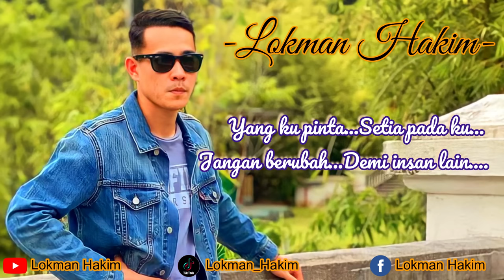Kekasih Hayatku-Lokman hakim (Official Lyric Video)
Asalamualaikum kawan kawan semua..
Alhamdulilah berjumpa lagi kita di sini, Harap semuanya berada dalam sihat sejahtera..
Semoga Allah merahmati kita semua
disini saya ingan menyampaikan satu lagu terbaru daripada saya, yg berjodol kekasih hayatku.. sambungan lagu pertama saya yg berjodol jadi satu!lagu dan lirik hasil ciptaan dari saya sendiri dan muzik dari sahabat saya jijie.. saya harap korang semua terhibur dengan karya saya ini.. dan saya harap korang semua terus sokong saya di masa yg akan datang dan bole terima karya saya yg seterusnya.. Semoga lagu ini tranding dihati korang taw.. korang jangan lupa spport saya okay..

Tajuk : Kekasih Hayatku
Lirik  :Lokman hakim
Vokal :Lokman hakim
Muzik Arrangement $ producer jijie
Recording:Esb Studio